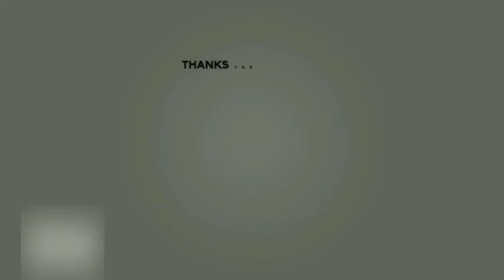Weird Drawing Tricks for Boring Days / Weird Drawing Styles & Ideas / Weird Drawing Easy (Part 04)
Hello friend,

This video about - Weird Drawing Tricks for Boring Days / Weird Drawing Styles & Ideas / Weird Drawing Easy

  DRAWING TRICKS
Drawing and painting are very good for kids. These easy activities are good for getting rid of stress, brain development, and developing fine motor skills. You can repeat our amazing drawing and tell us, which life hack you like most of all.

If you've been struggling with painting or just want to use drawing for your kids development and entertainment, these amazing tricks are just for you!

Supplies:
• Paper
• Pencils or Pens
• Ruler

Nothing is better than solving a nice set of brain teasers thats will force your brain work. Quite often our brain is tend to operate on autopilot throughout the day, so these tricky riddles will help you activate your brain to the max

Keywords -
weird drawing tricks, weird drawings, weird drawing styles, weird drawing Ideas, weird drawing easy, weird drawing for boring days, weird drawing hacks, weird drawing in real life

my channel